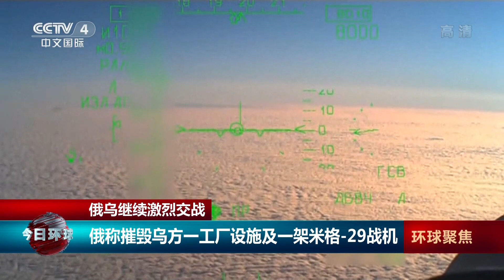俄乌继续激烈交战 俄称摧毁乌方一工厂设施及一架米格-29战机 |《今日环球》CCTV中文国际